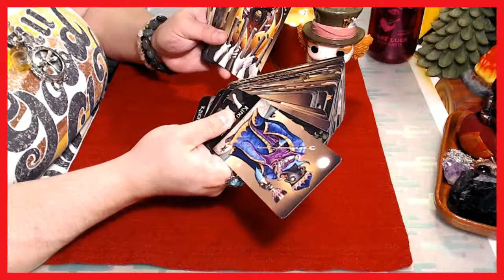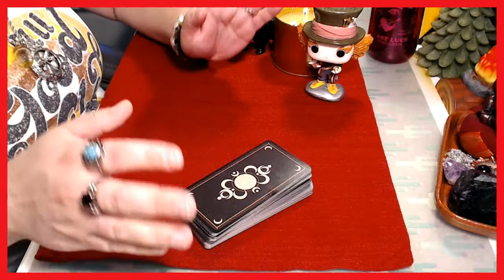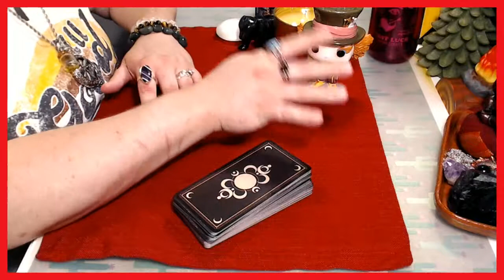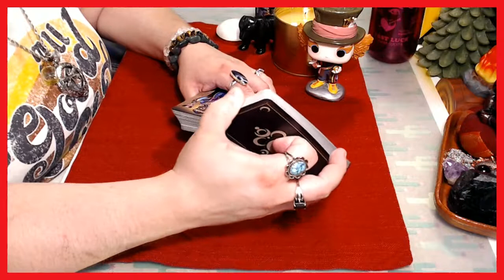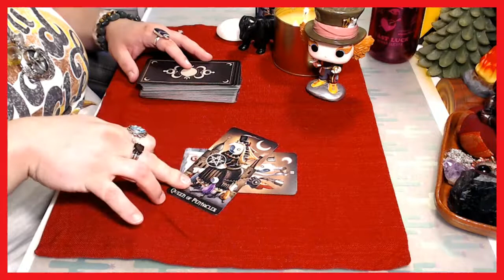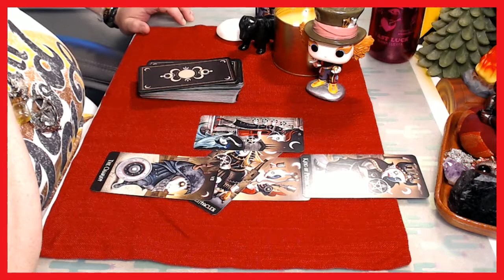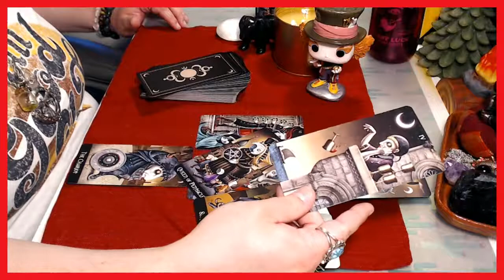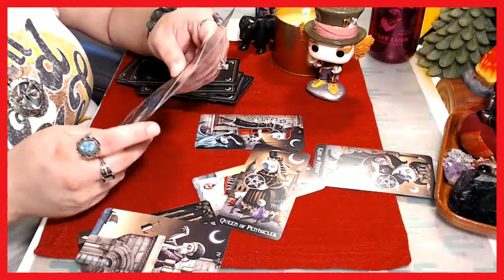How Lucid Is Trump? [R&R #1]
First "Rant & Read" political reading: Trump's behavior is increasingly bizarre, and I'm wondering whether psychosis, addiction, and/or dementia could be in play.

My name is Annie, and 'Holy, Hell, Hope.' is a haven for folks who are having a hard time in a world that makes less sense every day. Let's make meaning together, with tarot!